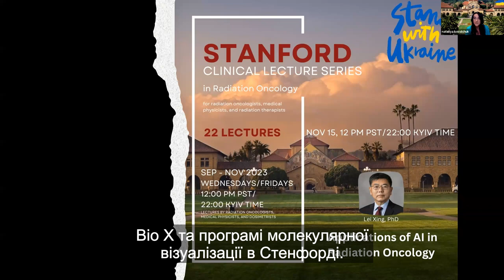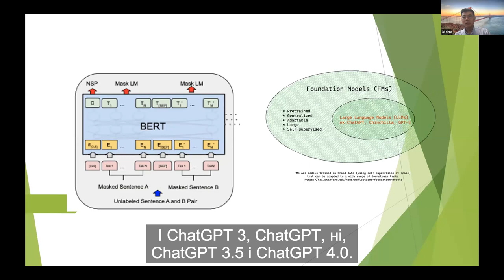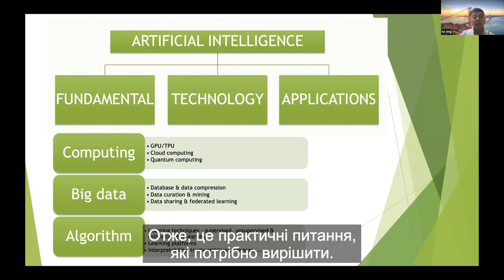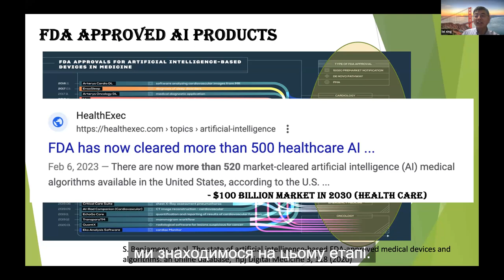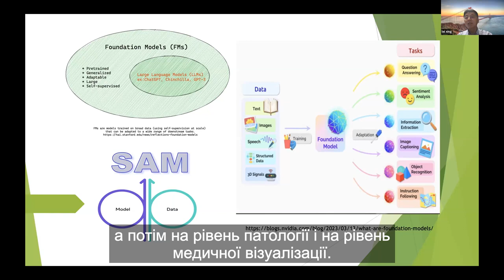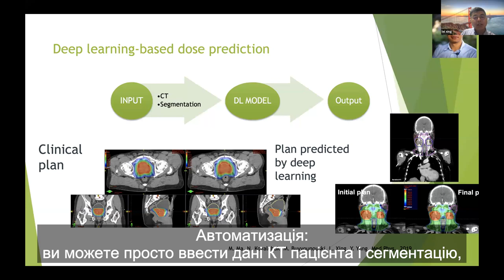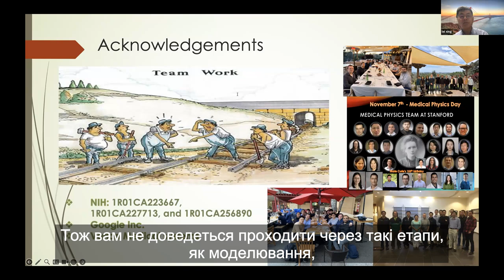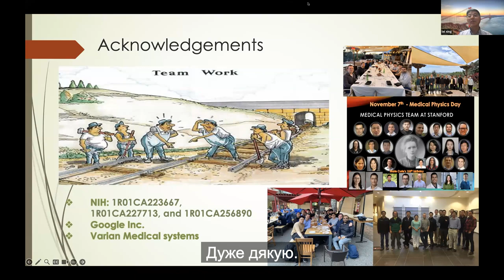Лекція 20. Штучний інтелект в радіаційній онкології - Др. Лей Цзинь